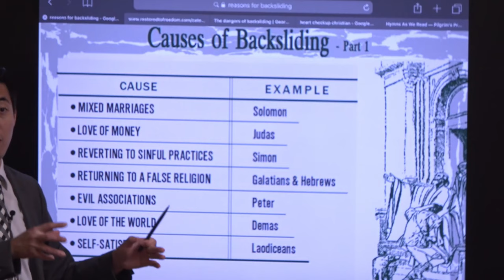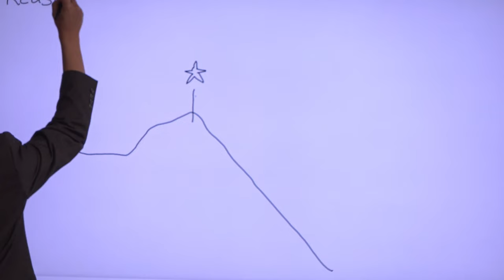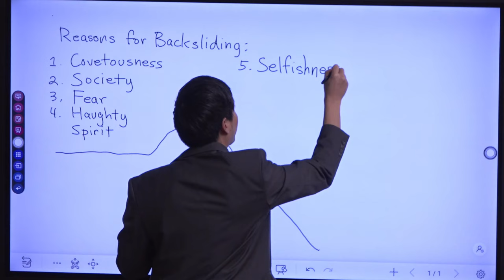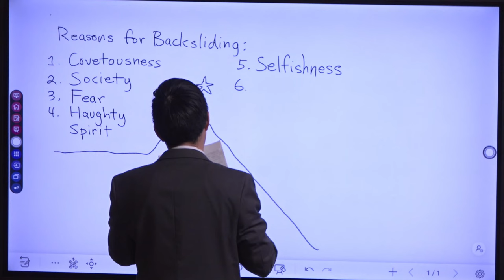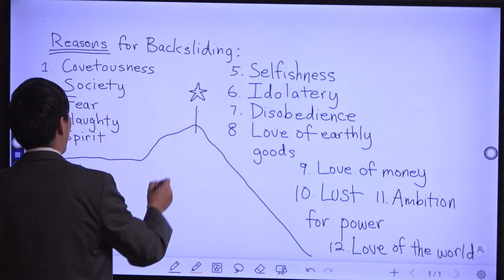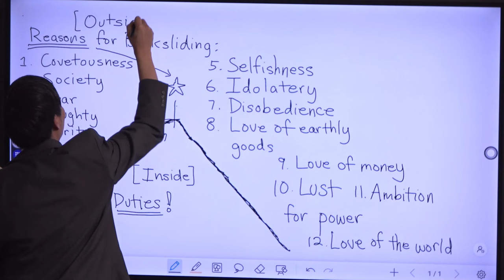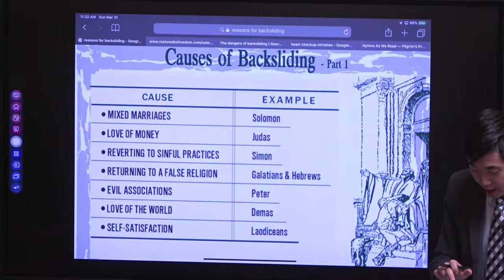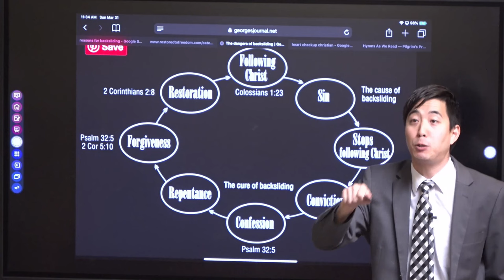SATAN CAUGHT YOU...And You Don't Even Know It | Beginner's Discipleship #52 | Dr. Gene Kim